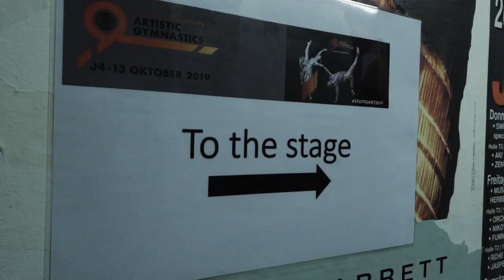TurnWM Salto Mondiale Show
Watch the Highlights of our Show "Salto Mondiale" in the Theatherhaus Stuttgart.